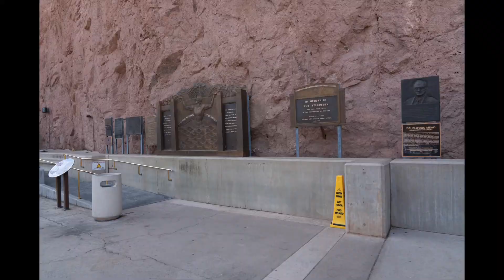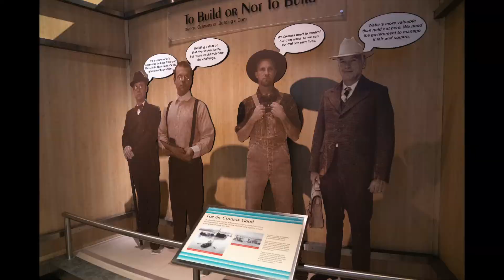胡佛大坝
对于喜欢看美国大片的朋友来说，胡佛大坝一定不会陌生，《末日崩塌》、《变形金刚》等一幕幕胡佛大坝崩塌的震撼画面一定会在你的记忆里留下一些痕迹的。